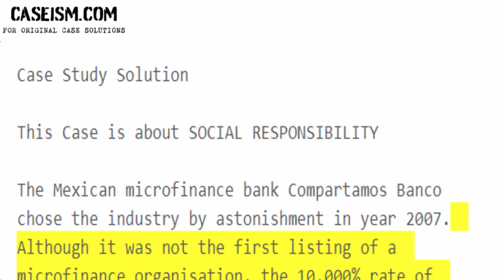Social vs. Commercial Enterprise: The Compartamos Debate and the Battle Case Study Help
This Case Is About Social vs. Commercial Enterprise: The Compartamos Debate Case Study Help and Analysis

Get Your Social vs. Commercial Enterprise: The Compartamos Debate Case Study Help at Caseism.com